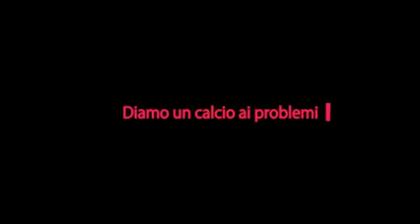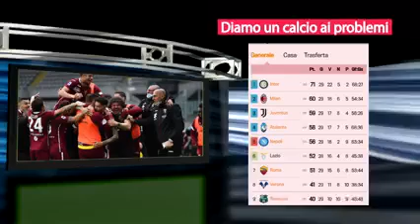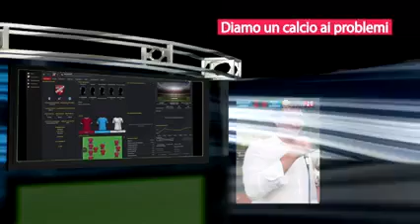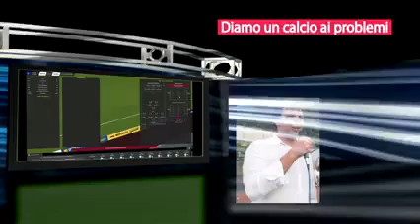Diamo un calcio ai problemi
"Diamo un calcio ai problemi" settimanale sportivo condotto e ideato da Enzo Spatuzzi.
Ospite di questa nuova puntata Francesco Fontana, un giovane brillante di Maratea, studia ingegneria meccanica a Roma ed è un grande appassionato di Sport e di Storia.